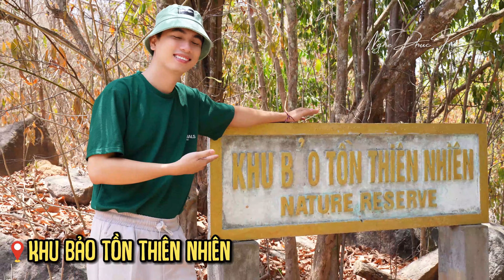Bạn có dám chơi trò này không? / Khám Phá Vũng Tàu - Hồ Mây Park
Xuất thân từ một "Dân Luật" chính hiệu, nhưng ngoài "đam mê" ngành Luật thì tui còn có niềm đam mê chinh phục và khám phá thế giới xung quanh mình. Chính vì vậy, "Hành trình Bất Tận" & "Luật Ngầm" sẽ là những Series chính.

Ngoài ra, bạn cũng có thể xem và khám phá thêm nhiều tài năng của tui tại đây hoặc tại:

Và nếu thương mình, hãy ủng hộ cho hành trình mình nhé!

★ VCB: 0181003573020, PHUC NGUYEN